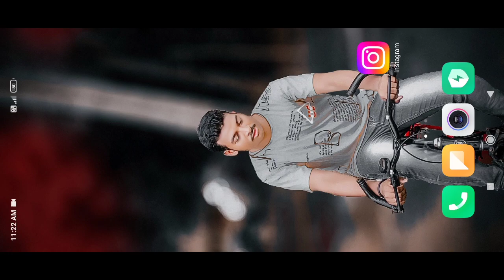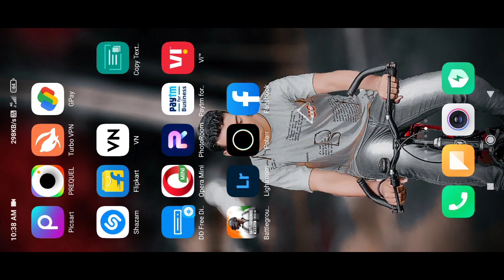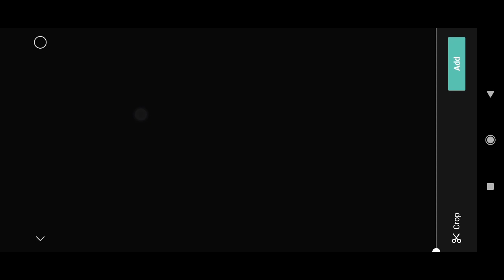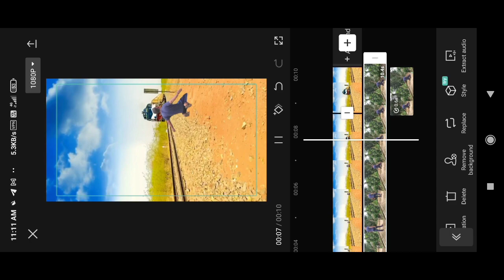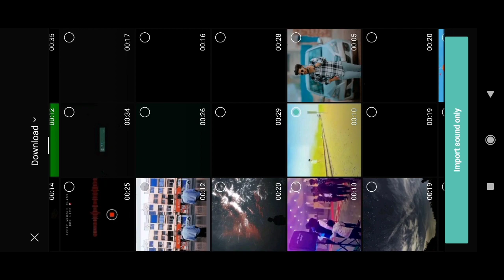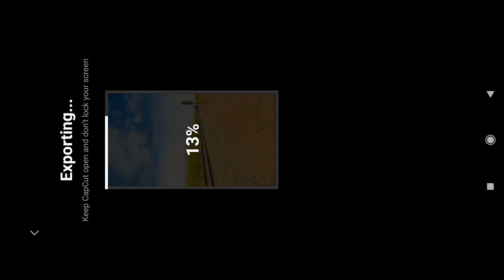Menu Maf Kari Ma Train video Editing |Reels Train 🚆video Banaye perfect Same l capcut tr editz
Menu Maf Kari Ma Train video Editing |
ReelsTrain 🚆video Banaye  perfect Same l capcut tr editz

Of

Download link-
1

your quares-
menu maaf kari maa meriye
mainu maaf kari maa meriye
mainu maaf kari maa meriye reels editing
maa meriye
menu maaf kari ma meriye
menu maaf kri maa meriye
menu maaf kari maa meriye status
mainu maaf kari maa meriye reels
mainu maar kari ma meriye viral reels editing
menu maaf kari maa meriye song
maa meriye chani nattan
mainu maaf kari maa meriye song
mainu maaf kari maa meriye video
mainu maaf kari maa meriye train
mainu maaf kari maa meriye status
train video editing
train wala video kaise banaen
mainu maaf kari maa meriye instagram reels
mainu maaf kari maa reels
mainu maaf kari maa train video editing
reels video editing
mainu maaf kari maa
mainu maat kari maa meriye reels
menu maaf kari maa meriye tra
in reels video editing
instagram reels video editing
menu maaf kari maa meriye reel editing
menu maaf kari maa meriye train editing9
Mainu maar kari maaasong
Reels Manu maf kari maa
Reels train vaala video editing
Reels train video editing
Reels viral video tutorial
Train vaala video kese banaye
Train viral video editing
Train accident video editing
Train video editing reels
 Reels menu maf kari train video tutorial
Train ke samne bathne wali video kaise bnaye
Menu maf kari ma train video hindi
Reels pe train video kaise bnaye
Train ke patri wali video editing
Reels new trend train video tutorial
Mobile se train stunt video kaise bnaye
How to make trending train reels
100% same train video editing for reels

train wala reels video editin
train wala viral reels video kaise banaye
train reels video editing
train wala video editing
reels editing
train reels editing
train video editing instagram new trend
train video editing
reels train transition
reels viral video editing
reels
train reels video editing alight motion

train stunt menu maf kari
editing tutorial train reels
reels pe trian kaise bnay
train wali reel kaise bnaye
train video editing reels new
how to make train video editing on reels
reels trending train video
reels trian vfx
menu maf kati ma reels

reels editing
trending reels
instagram trending reel
reels trending
capcut editing
trending reels editing
trending capcut reels editing
instagram reels trending school videos editing
instagram reels trending college videos editing,capcut tutorial
reels editing
reels trending
capcut trending reels editing
video editing
lokesh editing
maxx tutorial

mainu maaf kari train video editing